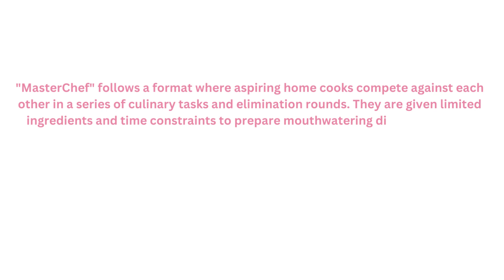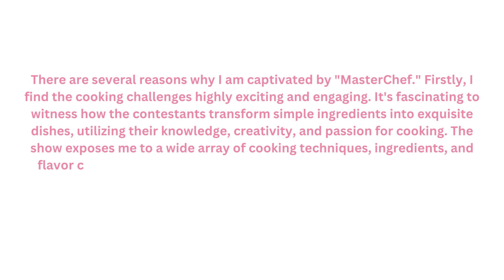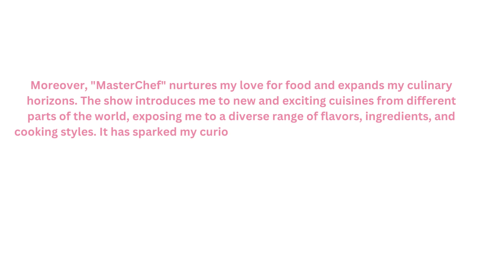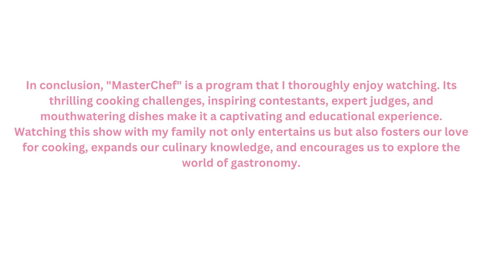IELTS SPEAKING PART 2 Describe a program you like to watch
IELTS speaking
Speaking Sample for IELTS Quarter 2 -2023
Speaking Sample
Speaking Band 9.0
IELTS prediction